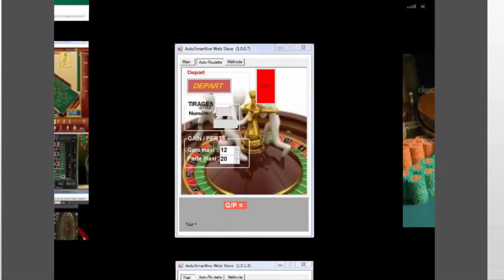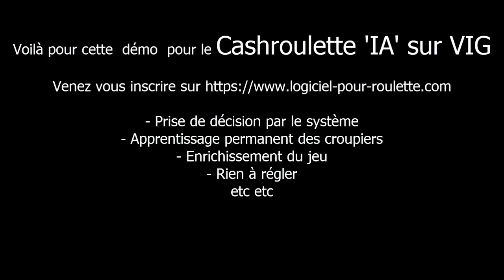GAGNER A LA ROULETTE AVEC UNE IA INTEGREE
Enfin un tuto simple pour gagner à  la roulette avec le système CASHROULETTE  version IA.

La version 'IA' permet :
- L'auto apprentissage par le système au fur et à mesure du jeu
- Un gain de performance !
- Plus on joue plus on améliore les futurs jeux
- La décision du jeu appartient au système seul !
- Vous n'avez plus rien à faire !
- Amélioration en permanence par le système des parties jouées !
- Statistiques de chaque croupier automatiquement fait
au cours du jeu par le système
- Visualisation des performances de chaque croupier
- L' IA  empêche le casino de vous plumer !

Les robots sont le meilleur moyen de jouer sereinement à la roulette et surtout de gagner régulièrement

Venez vous inscrire et levez les pouces ici ça ne coûte rien et ça évite les problèmes sur les articulations :)

Robotiquement vôtre
Pascal